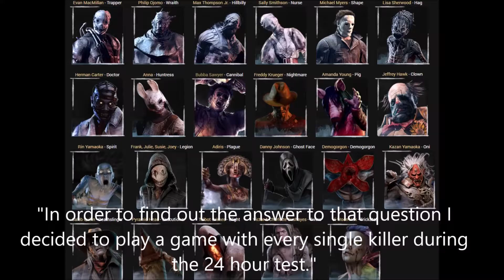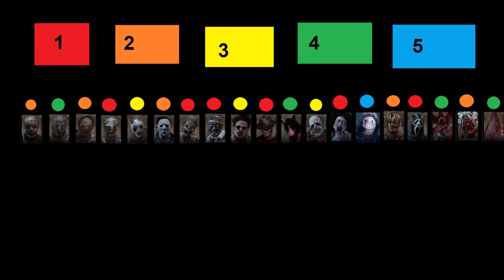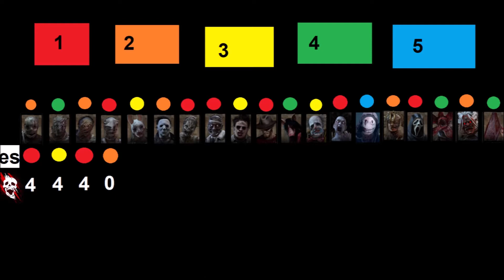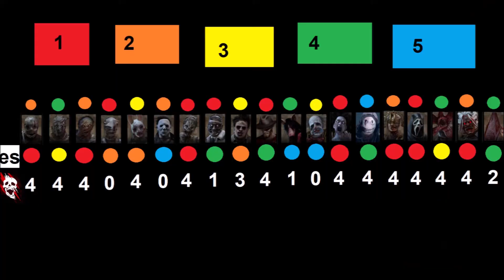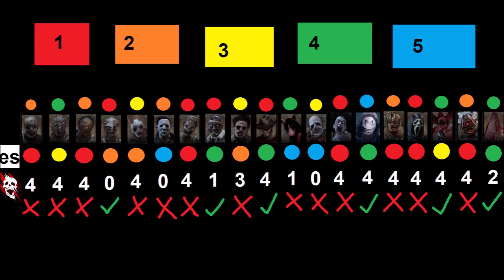Playing Every Dead by Daylight Killer During the 24 Hour MMR Test to Test MMR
We attempt a match as every single killer in Dead by Daylight to study the effects MMR would have on the game during the 24 hour MMR test.

Intro: 0:00
Beginning Data: 0:37
Trapper: 1:39
Wraith: 2:15
Billy: 3:15
Nurse: 4:42
Huntress: 5:32
Michael Myers: 6:38
Hag: 7:25
Doctor: 8:14
Bubba: 9:27
Pallet Freddy: 10:13
Pig: 11:06
Clown: 11:58
Spirit: 13:52
Legion: 15:04
Plague: 16:30
Ghost Face: 17:00
Demogorgon: 17:55
Oni: 19:29
Pyramid Head: 20:14
Conclusion: 21:27

After the research trial, we learned that 4 of the killers missed the deadline because more important things in real life took us away from the experiment so, sadly, they will not be included in the results.

Still, with 18 games we have quite the breadth of data to see how MMR would impact the game and draw some conclusions.